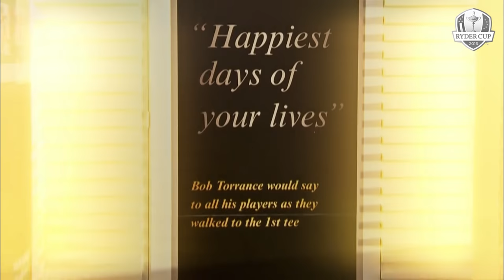Ryder Cup Review - 2014 Gleneagles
We look back at the 2014 Ryder Cup at Gleneagles and speak to victorious captain Paul McGinley.

Facebook: Ryder Cup European Team and Ryder Cup Team USA